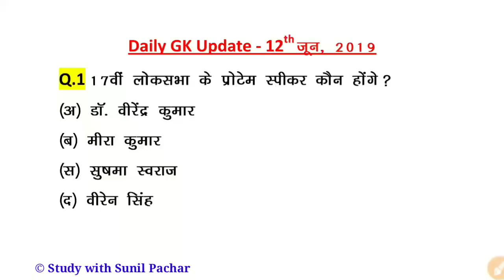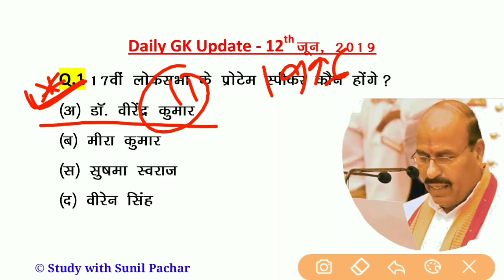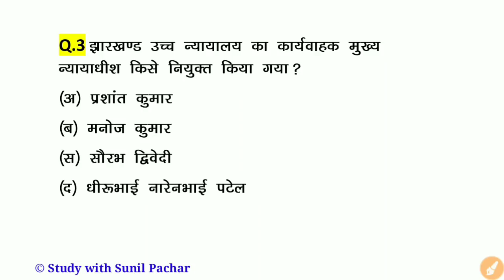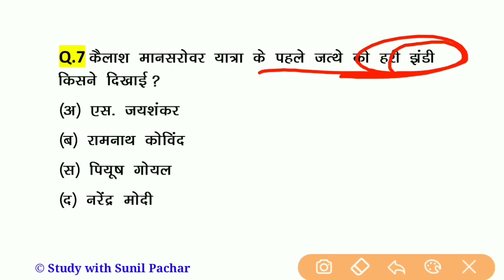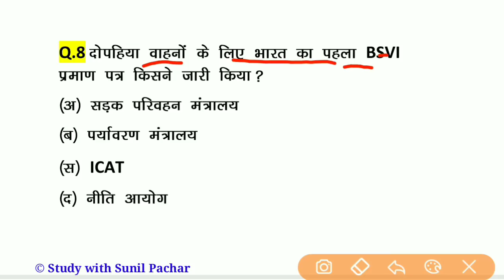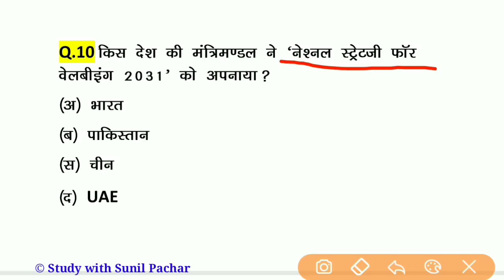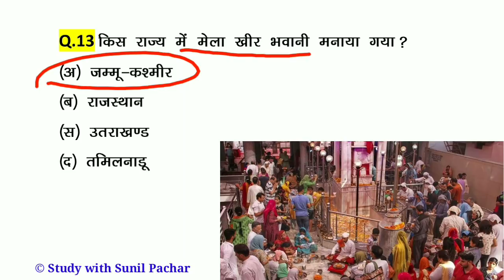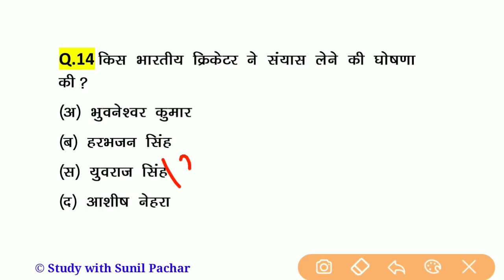Gk in Hindi | युवराज सिंह ने संन्यास लेने की घोषणा की | 11 जून Daily Current Affairs Hindi👌